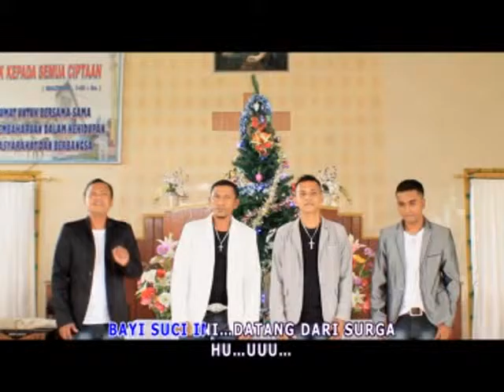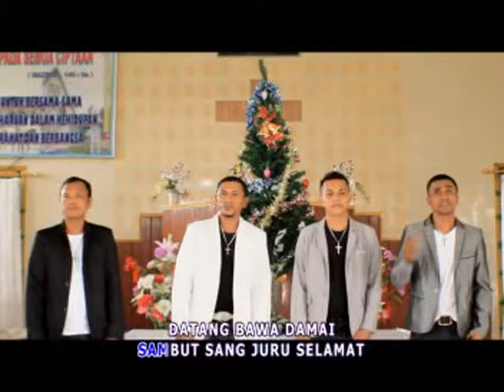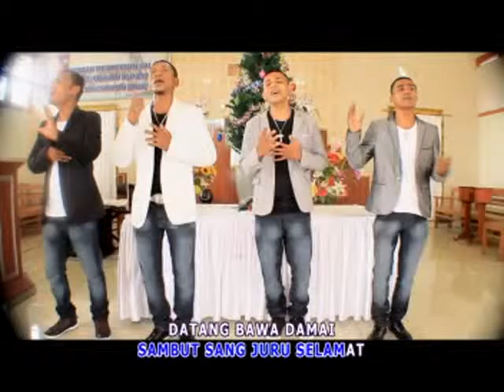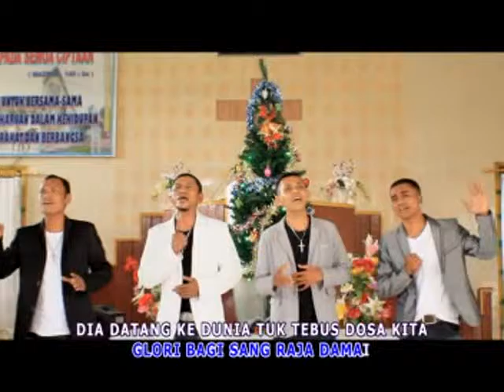Bakira - RAJA DAMAI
" Putsima Songs Of Christmas "